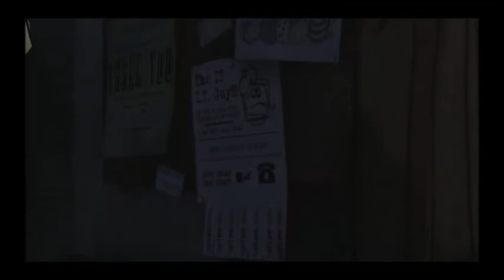Let's Play The Walking Dead Blind Part 5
Call me mr. fix-it.